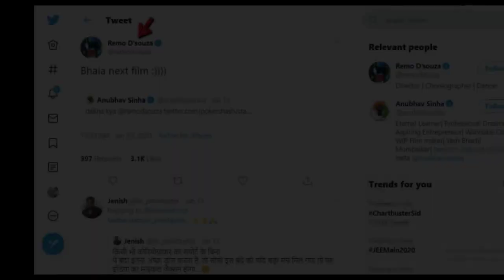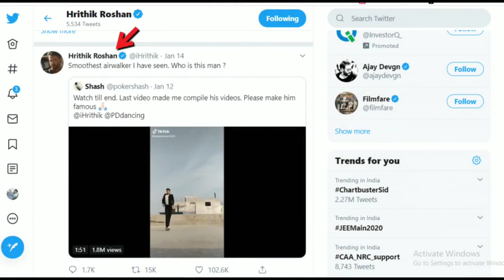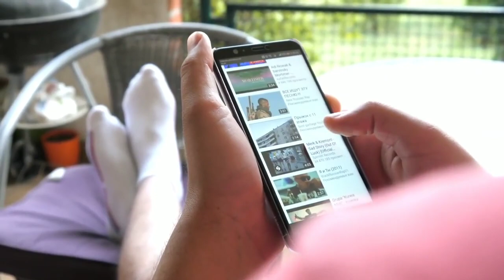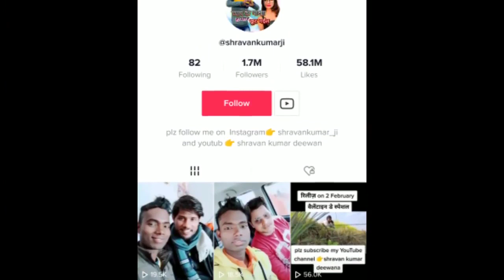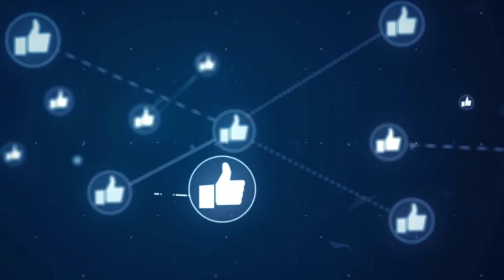TikTok_से_10_लोग_जो_रातों-रात_फेमस_हो_गए_|_10_People_who_suddenly_got_famous_|_it's_fact_|_it's_New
About this video:

Hi friends..this is an informative video in which I am telling you 6 interesting facts about japan.

6 amazing facts about japan | ‎@Facts Khojer | ​ | interesting facts about japan| japan facts

japan
japan facts
facts about japan for kids
top 10 facts about japan
interesting facts about japan in hindi
10 facts about japan
fun facts about japan
amazing facts about japan
facts
japan technology
facts japan
japan food
japan travel
only in japan
top 10 facts japan
japan facts in hindi
all about japan
50 facts about japan
20 facts about japan
#5 facts about japan
japan
japan travel
japan guide
japan life
japan walk
walk in japan
moving to japan
walking in japan
wandering japan
japan trip
japan news
japan walking tour
residential japan
japan countryside
foreigners in japan
travel japan
japan walking tour 4k
japan culture
rules of japan
japan fall walk
what to do in japan
japan travel guide
how to travel japan